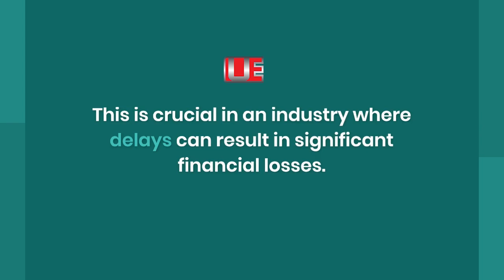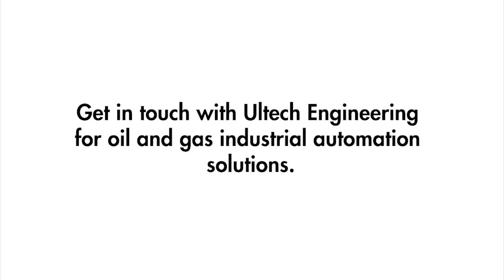Factory Automation Solutions in the Oil and Gas Industry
Discover the transformative power of Industrial Automation in the oil and gas industry!

Revolutionize your operations and unlock new efficiency, safety, and productivity levels with advanced automation solutions. From exploration to distribution, automation is reshaping every aspect of the oil and gas sector.

Experience streamlined processes, optimized workflows, and reduced human error. By integrating automation, you can enhance production output while ensuring compliance with industry regulations. Witness a significant boost in your overall performance. ✅

Embrace the possibilities offered by cutting-edge technologies such as Artificial Intelligence (AI), Internet of Things (IoT), and robotics. Real-time monitoring, data analysis, and intelligent decision-making will drive innovation and set you apart from the competition.

Safety and security are paramount. Rest easy knowing that our state-of-the-art automation systems are designed with robust cybersecurity measures to protect your assets and ensure the well-being of your workforce.

Join the ranks of forward-thinking oil and gas companies already reaping the rewards of industrial automation. Embrace a future where efficiency, sustainability, and profitability go hand in hand!

Together, let's shape a more innovative and prosperous future!

Read full article originally posted on our